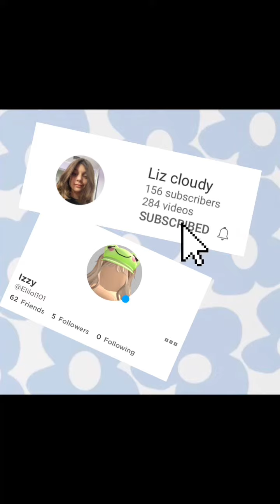Asking ppl to draw me in free draw 2! (Fanart contest announcement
✏️| Hi my bubbles! I love all the art in this video and I appreciate the work put into it, and there is about to be so much more! I am starting an official fanart contest!

✏️| How to enter:
✏️| Step #1: Draw my current avatar (all art forms accepted!; digital, paper, and more!)
✏️| Step #2: Post the finished piece on a YouTube video, short, Or community post.

✏️| Remember, this is just for fun! So if you don’t win, that’s ok! There are NO prizes, because I want everyone to feel included, so just remember to have fun and try ur best!

✏️| CONTEST ENDS WHEN I HAVE ATLEAST TEN POSTS IN THE COMPETITION!!

✏️| Programs: Picsart (for thumbnail)
✏️| The apple screen recorder (for screen recording)
✏️| And CapCut (for editing)